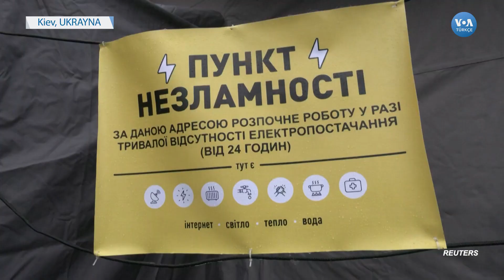Ukrayna’da ‘Yenilmezlik Merkezleri’ Kuruldu| VOA Türkçe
Ukraynalı yetkililer elektrik kesintisiyle gelen zorluklarla mücadele için ‘Yenilmezlik Merkezleri’ kurdu. Ülke genelinde 4 binden fazla ayrı noktada kurulan ‘Yenilmezlik Merkezleri’nde ihtiyaç sahibi kişiler telefonlarını şarj etme, ısınma ve sıcak yiyecek ve içecek bulma şansını yakalıyor

1942 yılında kurulan Voice of America (VOA), Amerikan hükümeti tarafından desteklenen uluslararası bir yayın kuruluşudur. Her hafta 48 dilde 1500 saat yayınla dünya çapında 326 milyon kişiye ulaşıyor.Haber, eğitim ve kültür ağırlıklı yayınlar yapan VOA 1942'den buyana da Türkçe yayınlarla sizlere ulaşıyor. 12 Şubat 1942'de başlayan Türkçe yayınlar 1945'te bir süre kesilmiş, 1949'da yeniden başlamıştı